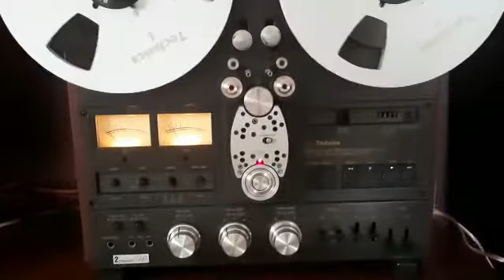Technics rs 1500 Carver 6250 tascam cd a500 acoustic research 216ps jamo classic 10